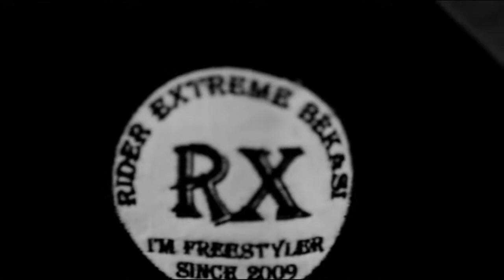Rider Extreme - Bekasi FreeStyler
Bekasi Freestyler